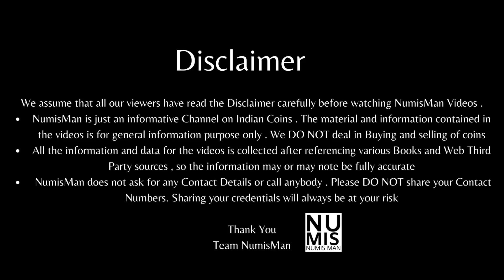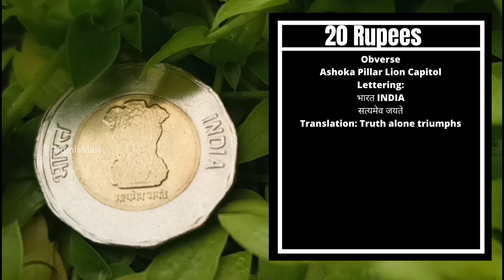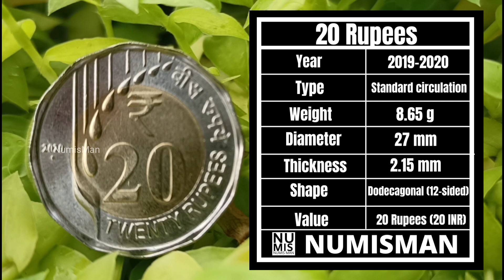ഇതുവരെ കിട്ടിയില്ല New 20 Rupees Indian Coin Full details NumisMan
പുതിയ 20 രൂപ നാണയം NumisMan